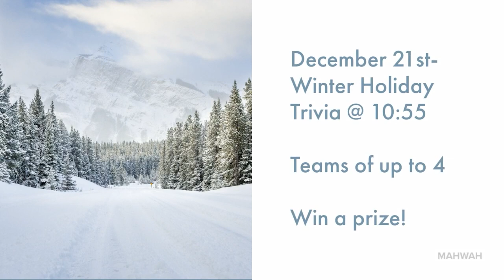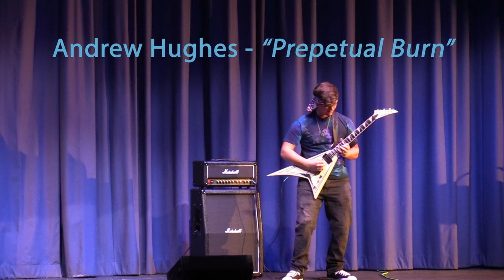Thunder Vision FMA 12-9-22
Friday Morning Announcements
Mahwah High School
New Jersey